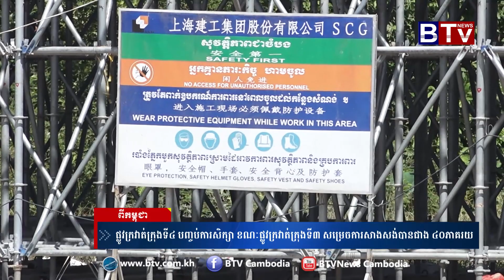ផ្លូវ​ក្រវាត់​ក្រុងទី​៤​ បញ្ចប់​ការសិក្សា​ ខណៈ​ផ្លូវ​ក្រវាត់​ក្រុង​ទី​៣​ សម្រេច​ការ​សាងសង់​បាន​ជាង..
ផ្លូវ​ក្រវាត់​ក្រុងទី​៤​ បញ្ចប់​ការសិក្សា​ ខណៈ​ផ្លូវ​ក្រវាត់​ក្រុង​ទី​៣​ សម្រេច​ការ​សាងសង់​បាន​ជាង​ ៤០​ភាគរយ​